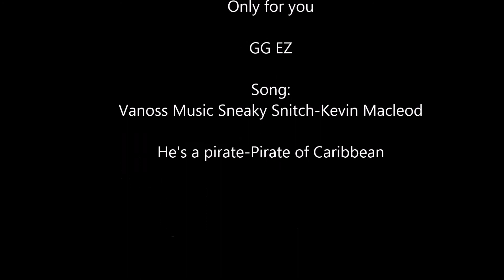CS GO Silver elite master so tryhard